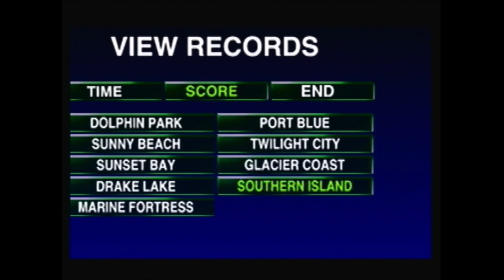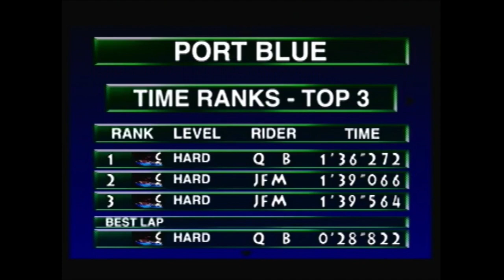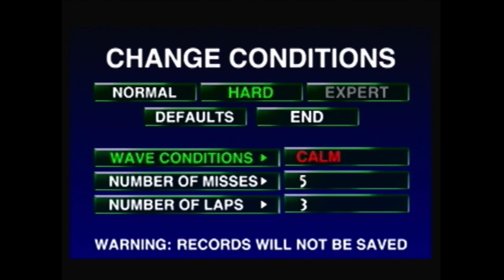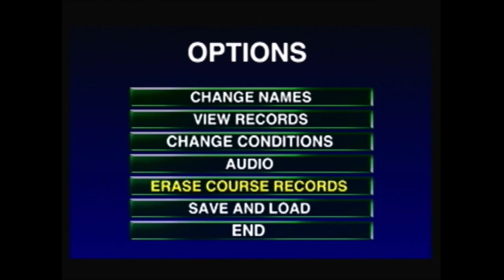Let's Play Wave Race 64: #1 - Introduction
Welcome to my next Let's Play, everyone! I decided to go with a more obscure game this time around. Why, you may ask? So that more people would know about it, of course! Would I recommend checking this game out for yourself? Yes, I would! Even though the game isn't perfect by any means, it's still good for some fun every once in a while! You can buy a cartridge of this game for about $10 on eBay, and you can also purchase it on the Wii U eShop for about the same price as well. Enjoy the LP!

Racer Names

Bond = R. Hayami

Maggie = A. Stewart

Q Branch = M. Jeter

Fat Guy = D. Mariner